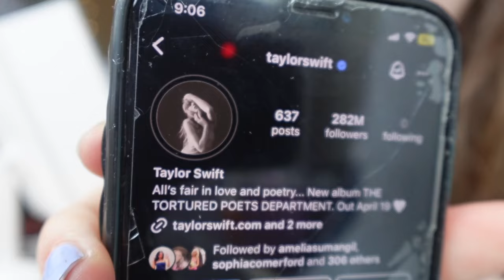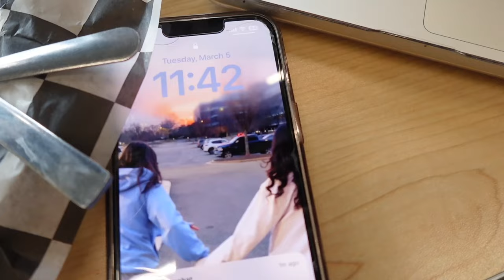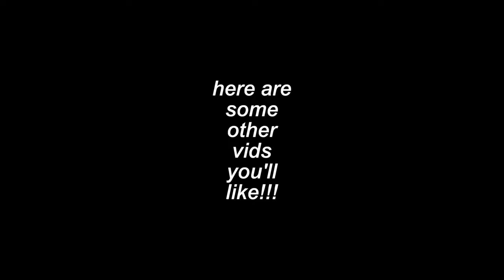this is what i dreamed college would be like | JMU VLOG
xoxo,
amelia kate

☆ LINKS ☆
(let me know if there are any other links you want!)
tennis skirt
pink dress
(paid links)